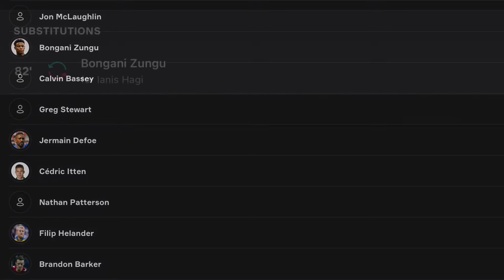RANGERS 2-1 ABERDEEN - 3 POINTS FOR RANGERS AND WE’RE NOW LINKED WITH SCOTT WRIGHT?